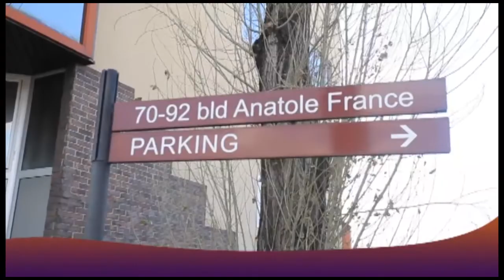INFO DU JOUR DOSSIER VITAL KAMERE RDV LE 11 MAI SUIVEZ